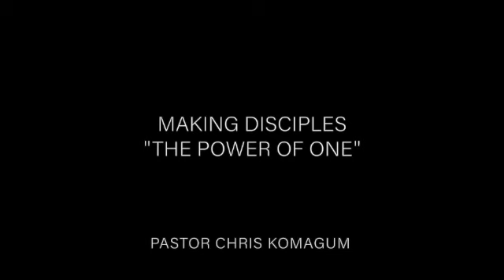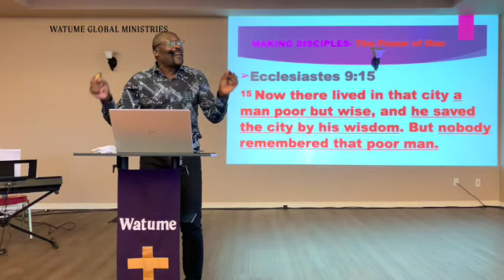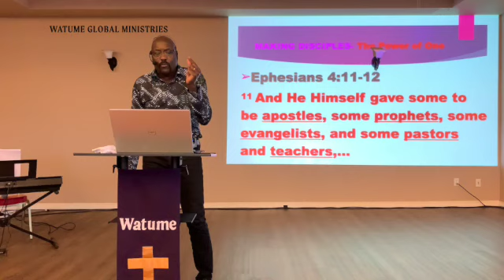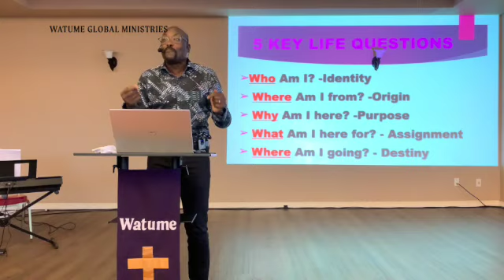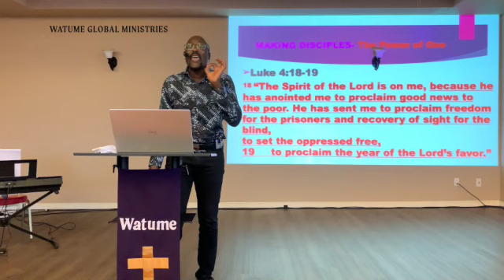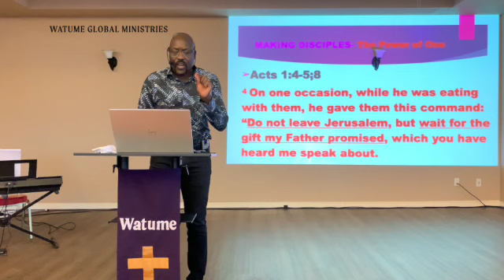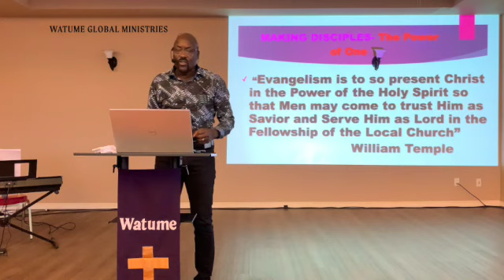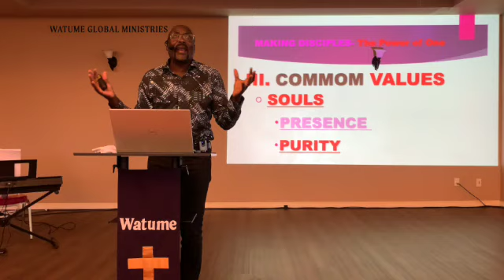Making Desciples "Power of one"